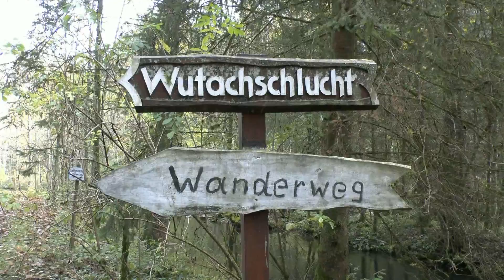Lotenbachklamm Wutachschlucht Boll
Wutachschlucht Schattenmühle  Lotenbachklamm Boll Oktober 2014